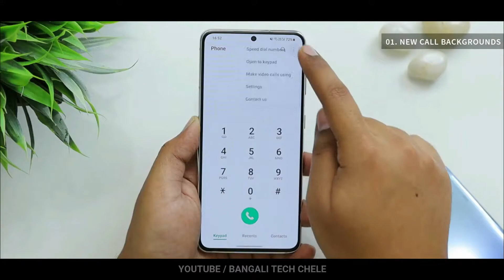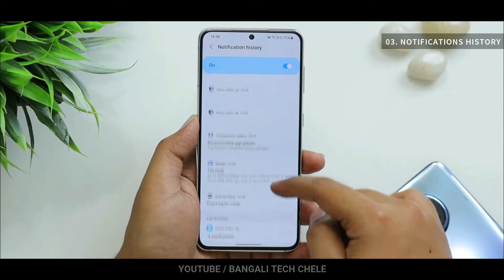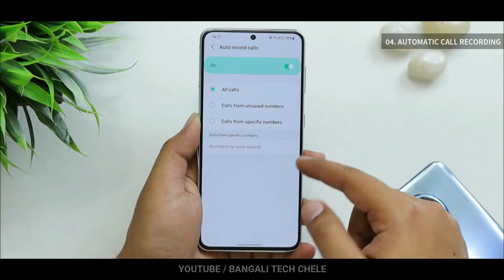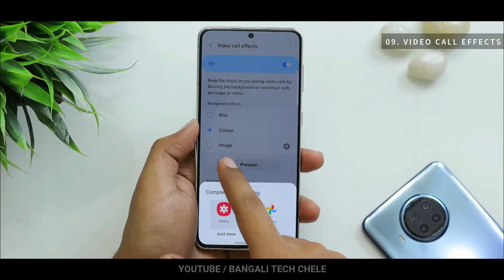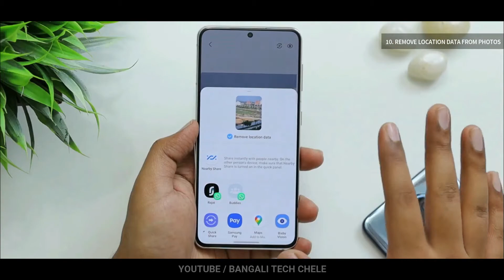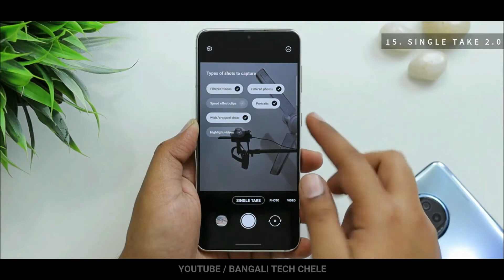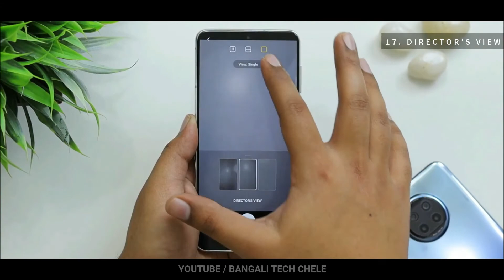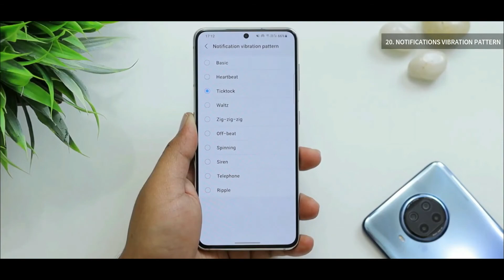One UI 3.1 Samsung Mobiles New features one ui 3.1 | BTC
samsungoneui3.1update bangla
oneui3.1new features